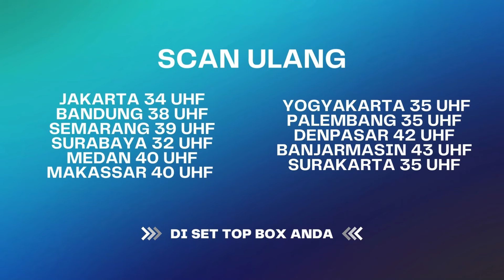Dede gak mau salaman sama Billar! | Cinta Abadi Leslar ANTV Eps 01 (1/3)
000019
000017